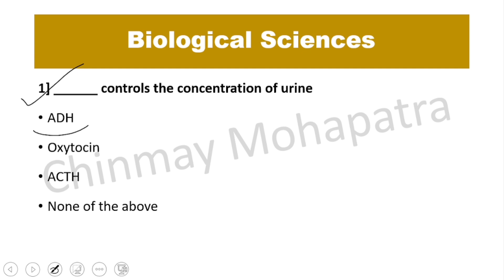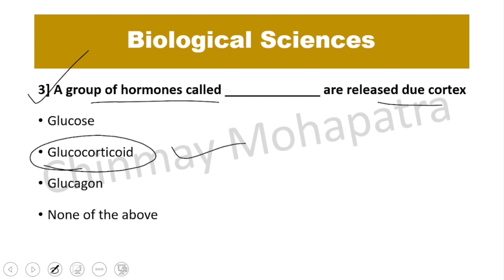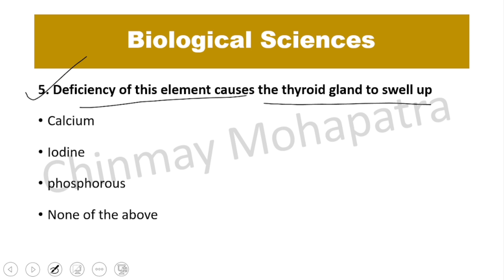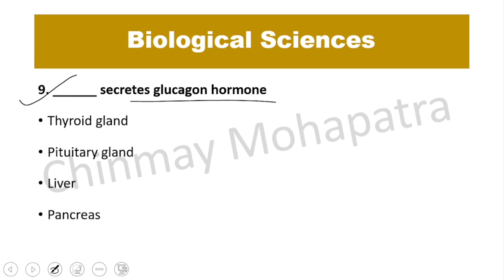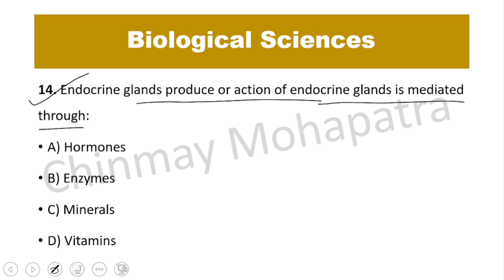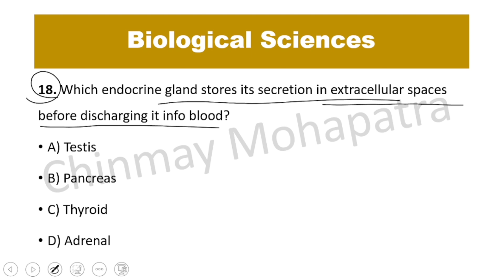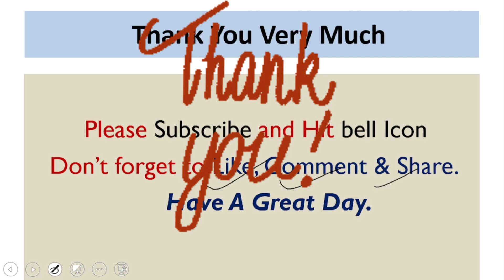CHT/IAT/BEd | Biology | Hormones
CHT/IAT